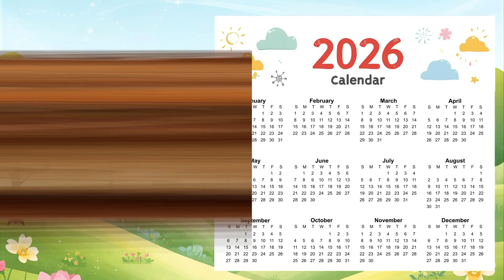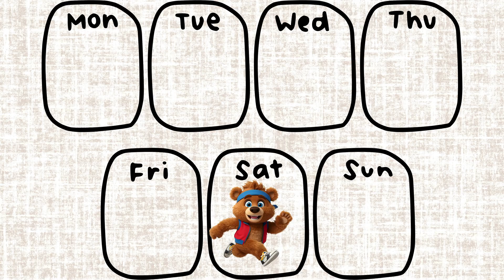Learn Calendar 📅 Days, Months & Seasons! | Fun Math for Kids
Join this fun and educational "Calendar Speed Run 2026" adventure made just for kids! Young learners will explore the exciting journey through all 12 Months of the year and discover the magic of the 4 Seasons in a colourful, engaging way.  Our adorable puppet-style friend, Barry the Bear, is taking you on the most exciting calendar adventure of the year! In this fun educational video, Barry races through every single month of 2026, bringing the months of the year to life with energy and giggles!

What Your Child Will Learn:
✅ All 12 Months! Learn to name and put the months in order with Barry.
✅ The Four Seasons for Kids! Discover the magic of Winter, Spring, Summer, and Fall. Barry shows you what each season for kids looks like and how the weather changes!
✅ Exciting Holidays! We'll celebrate special days like Valentine's Day, Easter, Halloween, Christmas, and more in 2026!
✅ Days of the Week! Barry even has a fun way to remember all the days!
✅ Fun Facts on Bear! See how the seasons make Barry the bear want to play, eat, or even hibernate!

Perfect for:
🌟 Kindergarten, Preschool & first-grade learners
🌟 Homeschool and classroom lessons
🌟 Parents looking for fun, educational screen time

Chapters:
0:12 - Welcome to Barry's Calendar Speed Run 2026! 🐻🚀
0:41 - How Our Calendar Works: Months & Days of the Week! 📅
1:00 - Days of the Week Song for Kids! 🎶 Sing Along with Barry!
1:52 - January: New Year's Day & Snowy Fun! ❄️
2:15 - February: Valentine's Day & Windy Weather! ❤️
2:37 - March: Rainy Days & Spring Begins! ☔
2:53 - Winter Recap! ❄️ Barry Bear & Hibernation Fun!
3:17 - April: Easter Eggs & Blooming Spring Flowers! 🌸
3:40 - May: Mother's Day & Green Growing World! 🌷
3:55 - June: Father's Day, Summer Begins & Vacation Time! ☀️
4:12 - Spring Recap! 🐣 Barry Wakes Up Hungry!
4:39 - July: Hot Summer Days & Fireworks Fun! 🔥
5:02 - August: Hottest Month & Honey Ice Cream! 🍦
5:18 - September: Back to School & Changing Leaves! 🍁
5:39 - Summer Recap! ☀️ Playing & Growing Strong!
6:08 - October: Halloween & Falling Leaves! 🎃
6:31 - November: Thanksgiving & Getting Sleepy! 🦃
6:54 - December: Christmas, Holidays & Winter Nap Time! 🎄
7:13 - Fall Recap! 🍂 Barry's Big Meal & Cozy Den!
7:41 - Full Year Recap! 🐻❄️🌷☀️🍁 Barry's Seasons Summary!
8:06 - Sweet Dreams, Adventurers! 👋